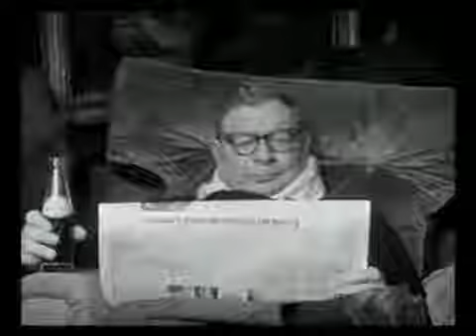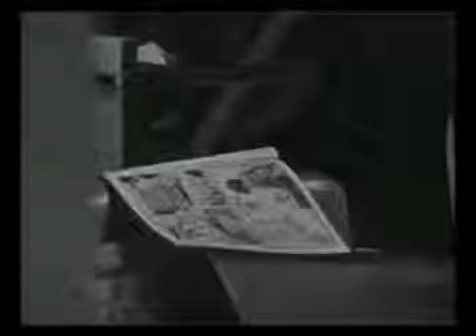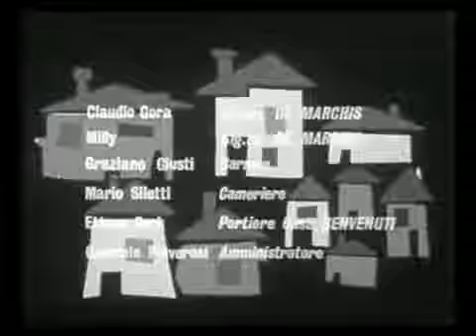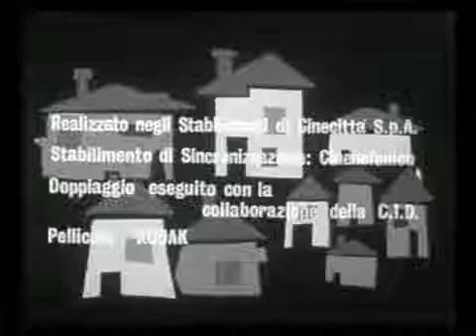La famiglia Benvenuti (1968) 1x6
Adesso ci si mettono anche gli albanesi a reclamare per violazione di copyright! A seguito di rivendicazione di diritti avanzata dalla Digitalb, nota piattaforma digitale satellitare e terrestre.